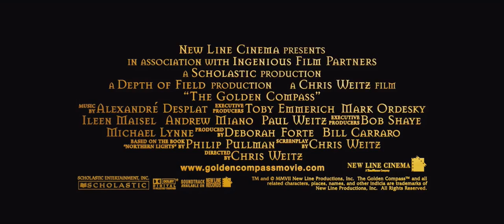Der goldene Kompass ≣ 2007 ≣ Trailer #1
Abenteuer | Fantasy ≣ Großbritannien | USA
Originaltitel ≣ The Golden Compass

≣ Regie ≣ Chris Weitz
≣ Cast ≣ Nicole Kidman | Dakota Blue Richards | Daniel Craig | Sam Elliott | Eva Green | Christopher Lee | Tom Courtenay | Derek Jacobi | Ben Walker | Simon McBurney | Jim Carter | Clare Higgins

≣ Oscar-Nominierung ≣ Visuelle Effekte